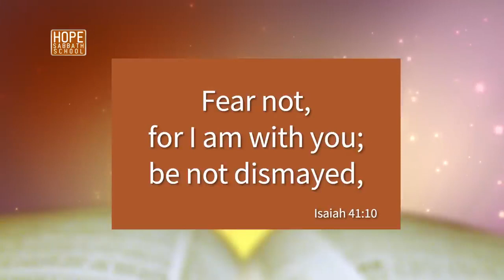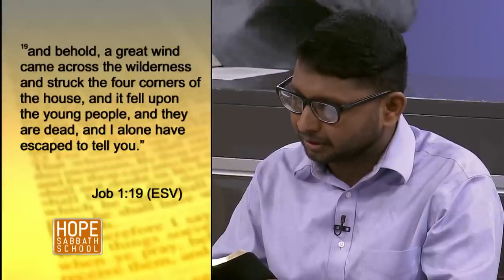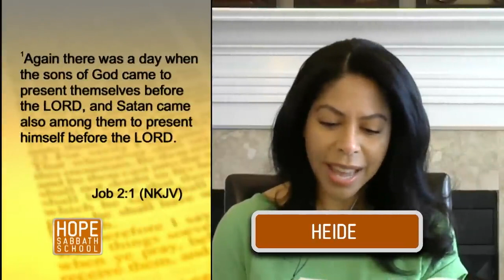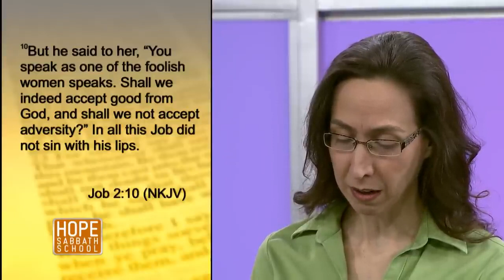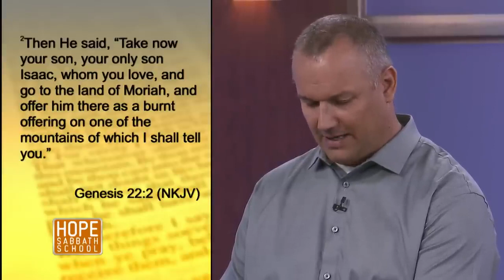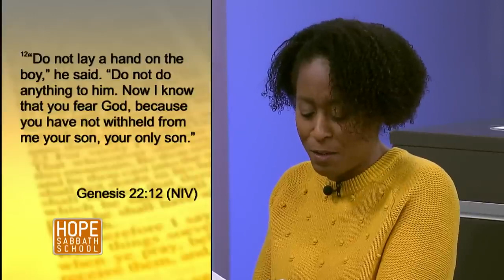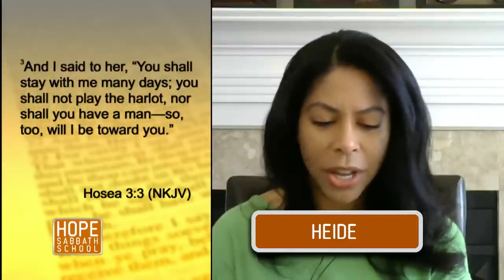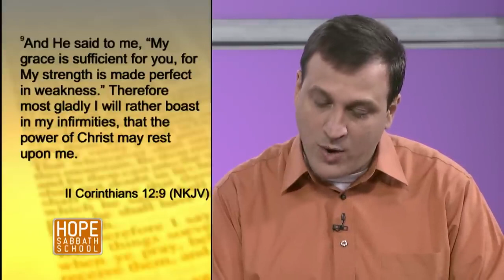Lesson 5 / Enduring Extreme Suffering